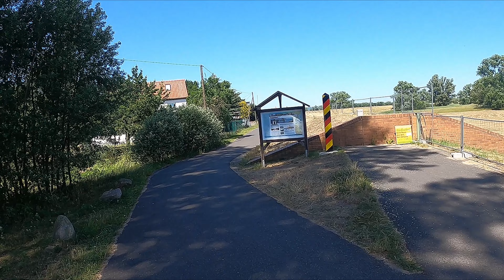Odra Nysa: Odcinek 4, Gubin - Słubice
18 czerwca 2022 wyruszyliśmy z Gubina do Słubic. Tego dnia było wyjątkowo gorąco co utrudniało podróż, jednak widoki były przepiękne. W miejscowości okolicach Ratzdorf Nysa Łużycka wpada do Odry i od tego dnia jechaliśmy już wzdłuż Odry. Po drodze minęliśmy ruiny elektrowni budowanej w trakcie drugiej wojny światowej, a na samym końcu dojechaliśmy do Frankfurtu nad Odrą, który mostem na Odrze łączy się ze Słubicami.

Łącznie przejechaliśmy 70km.

Link do trasy (jak otworzy się strona do logowania, to wystarczy wejść w link drugi raz).